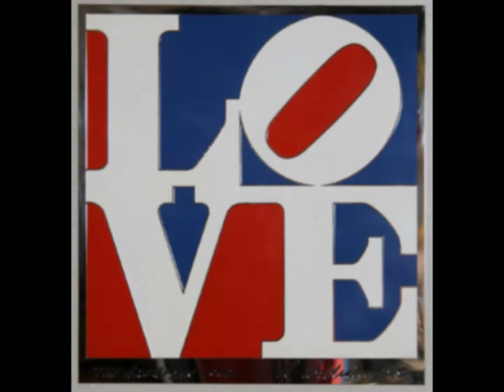LET IT RAIN [OFFICIAL VIDEO] BOHEMIAN GYPSY - JOHN LARS ZWERENZ [CC] CLOSED CAPTIONED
LET IT RAIN - BOHEMIAN GYPSY - JOHN LARS ZWERENZ
PRODUCED BY PAUL GOLD